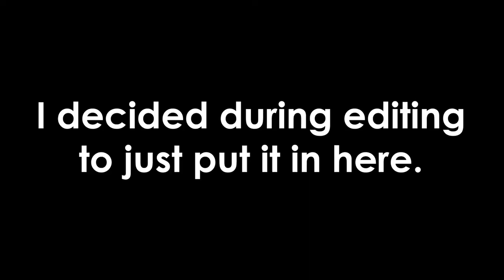Your Absolute Right to Misinformation - Yesterday's Misinformation = Tomorrow's Facts - Jody Bruchon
You have a right to so-called "misinformation." Freedom of speech also requires freedom to listen.